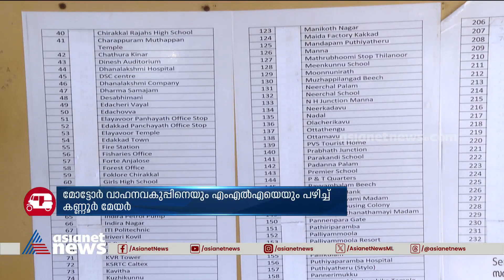കണ്ണൂർ റെയിൽവേ സ്റ്റേഷനിലെ പ്രീ പെയ്ഡ് ഓട്ടോ സർവീസ് നിലച്ചു | Prepaid Auto Service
യാത്രക്കാരെ ദുരിതത്തിലാക്കി റെയിൽവേ സ്റ്റേഷനിലെ പ്രീ പെയ്ഡ് ഓട്ടോ സർവീസ് വീണ്ടും നിലച്ചു; ദൂരപരിധിയിലടക്കമുള്ള വിഷയങ്ങളിൽ തീരുമാനം ആകാത്തതിനെ തുടർന്ന് ട്രേഡ് യൂണിയനുകളും തൊഴിലാളികളും പിന്മാറുകയായിരുന്നു